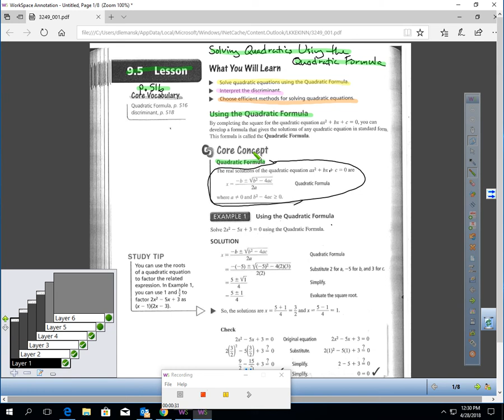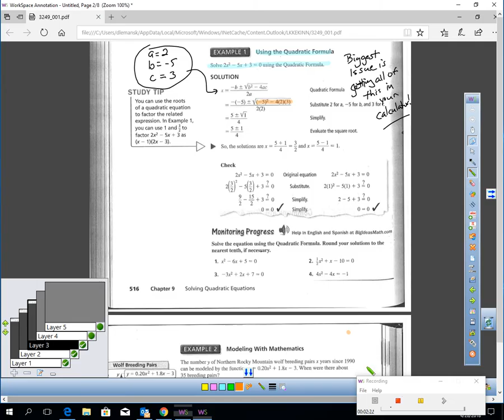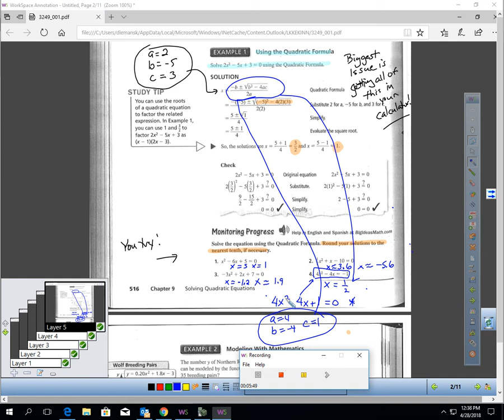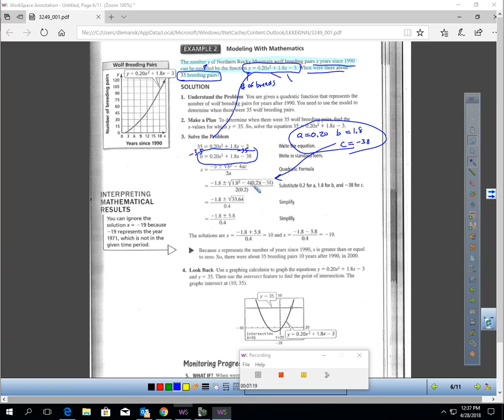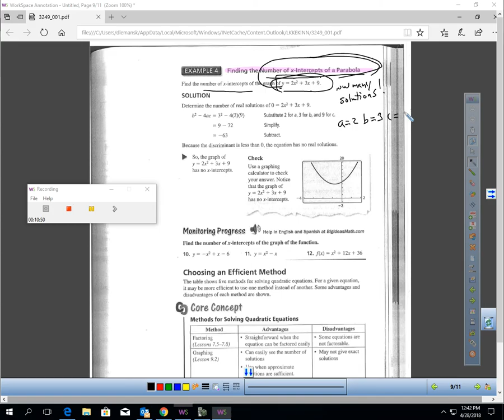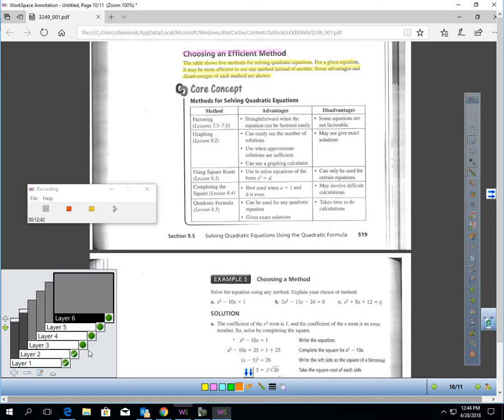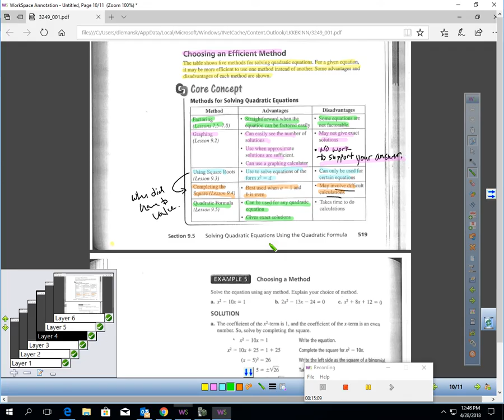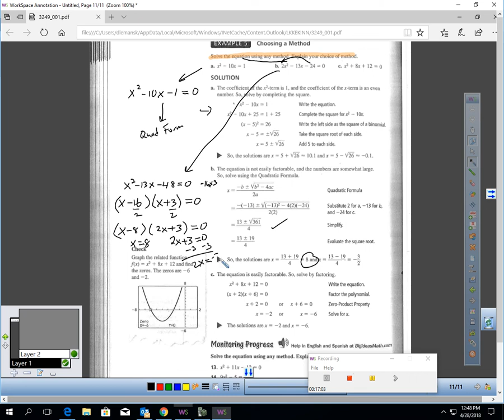BILesson 9 5 Video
In this video you will learn how to use the quadratic formula to solve a standard form quadratic.